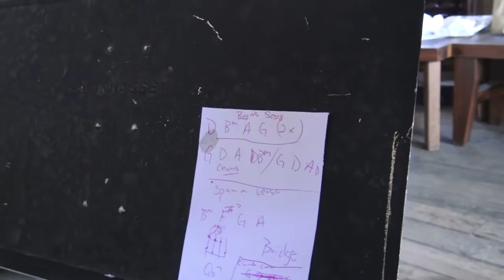Episode 19 Being Heard: Coming together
Working on Clint's and Bryan's songs.